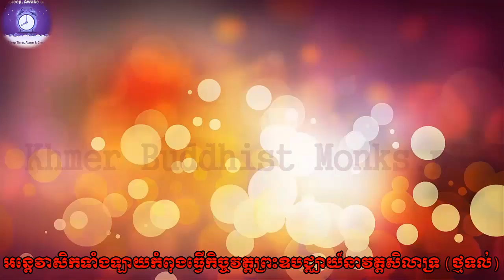All Buddhist Students pay respect to their Upajhaya 7|2017|P3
Traditionally, before entering Rainy Retreat of Buddhist monks (for 3 months), they always pay respect their Upajhaya (the highest monk) so as to apologize him and ask him some advise from him..Thanksgiving..well done.